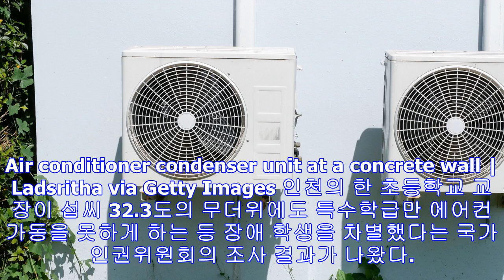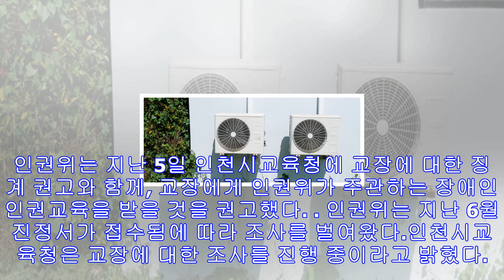장애 학생 교실에 에어컨을 틀려고 하자 이 교장은 화를 냈다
Air conditioner condenser unit at a concrete wall | Ladsritha via Getty Images 인천의 한 초등학교 교장이 섭씨 32.